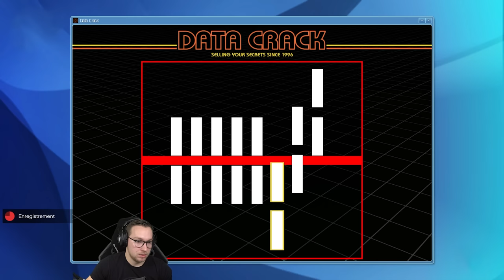[GTA 5] BRAQUAGE DE FOURGON BLINDÉ ET COURSE POURSUITE !!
Aujourd'hui on se retrouve sur GTA5 en braqueur

Achète tes jeux moins chère grace à mon partenaire Instant Gaming